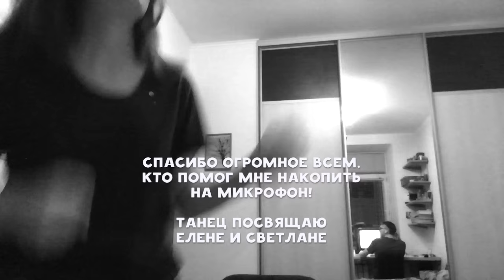boy problems (cover) | nixelpixel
Опять вебкастайл! Опять Карли Рей Джепсен!